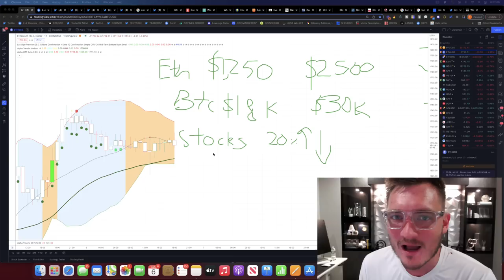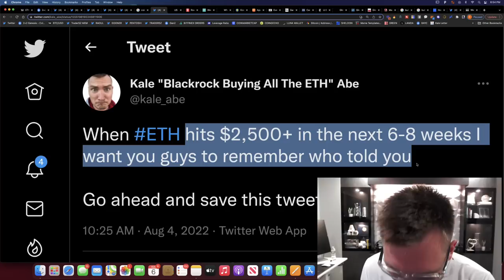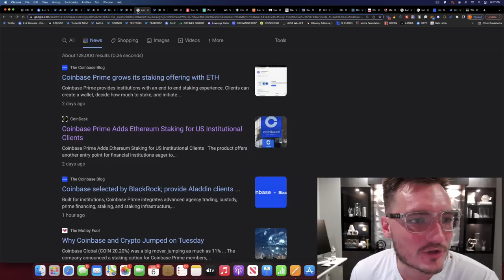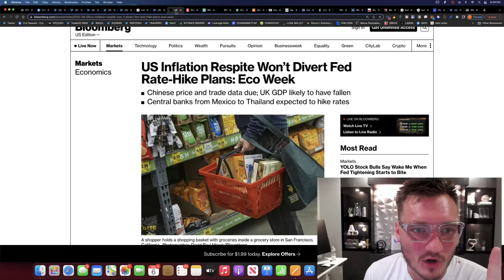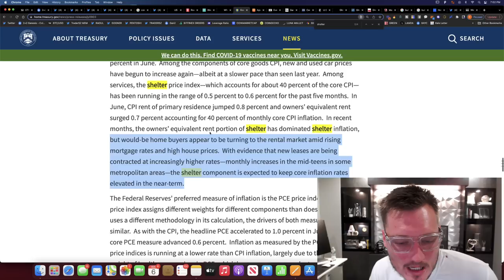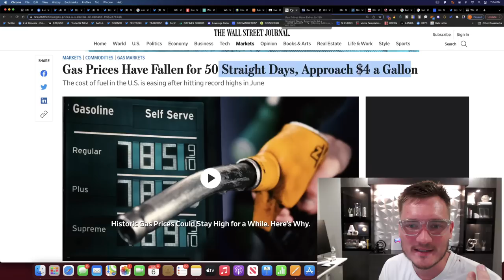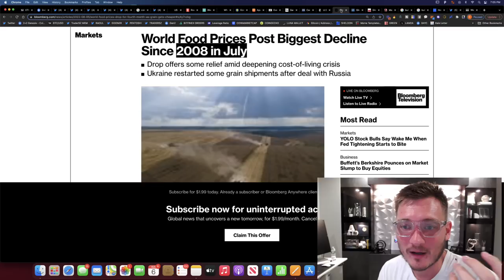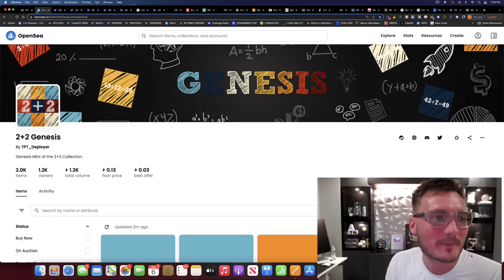CPI INFLATION DATA WEDNESDAY (ETH TO $1,000 or $3,000?)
CPI Inflation data comes out THIS WEDNESDAY.  Will this send BTC, ETH and STOCKS to the MOON or to DOOM?!?  It's the biggest event of the month and maybe the year.